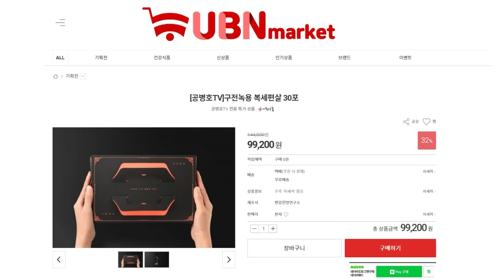보이지 않는 곳에서 / 하나하나 자유가 사라질 때 [공병호TV]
Bitcoin : 3MTW849AkP2ftLeSK2teZHMmzLu7Z83s9U

참고자료
1. 교육부, 대원·영훈국제중 지정 취소…내년부터 일반중 전환, 김은빈, 중앙일보, 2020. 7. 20
2. [사설] 불붙는 조세저항…'부동산·주식 정치'의 예고된 결말이다, 한국경제, 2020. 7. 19
3. 서울서 자취 감춘 3억 미만 전세…`서민의 눈물`, 나현준, 매일경제, 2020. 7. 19